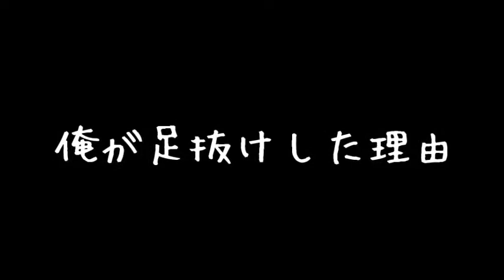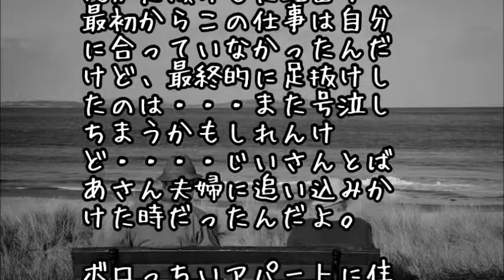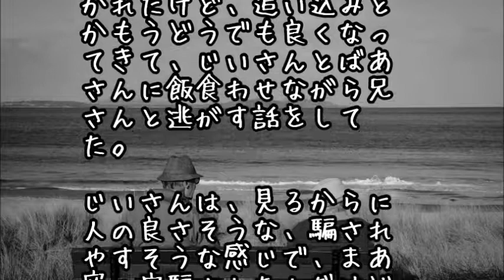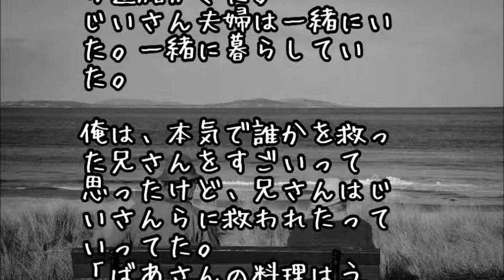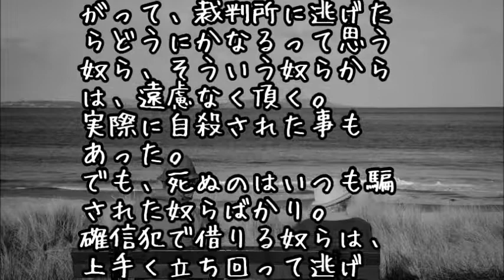【涙・感動の話 】俺が足抜けした理由『涙あふれて』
今日の動画⇒【涙・感動の話  】俺が足抜けした理由『涙あふれて』